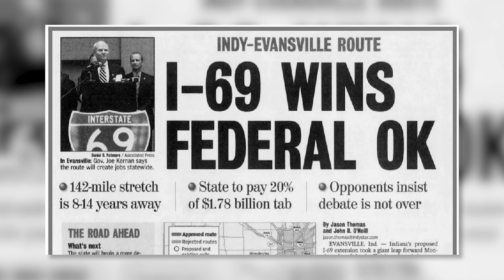I-69: A Retrospective 🛣️🚘⏪ | Lochmueller Group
We're thrilled to share a special retrospective video highlighting our incredible journey with I-69. From the early days of our firm to the present, this project has been a cornerstone of our growth and success.

Our team members, who have been part of the project since the beginning, look back on the milestones, challenges, and triumphs that shaped its path. This video is a tribute to the dedication, creativity, and hard work of our amazing team and partners, especially those at @IndianaDOT and @USDOTFHWA.